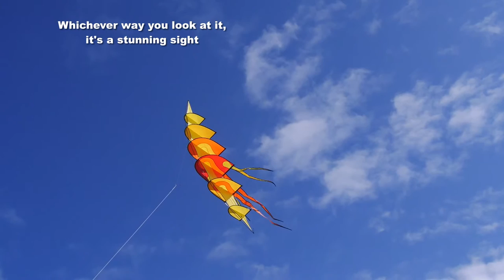Beautiful Bow kite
This stunning kite is surprisingly quick and easy to assemble, and no problem to fly.  It's something no real kite enthusiast should be without.